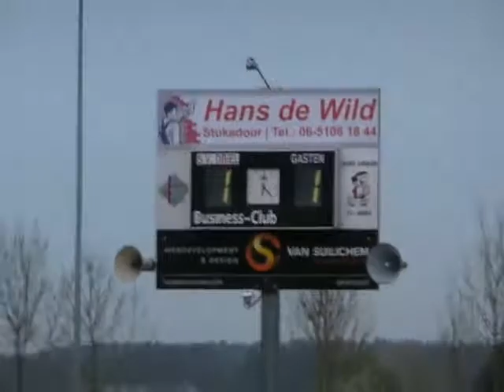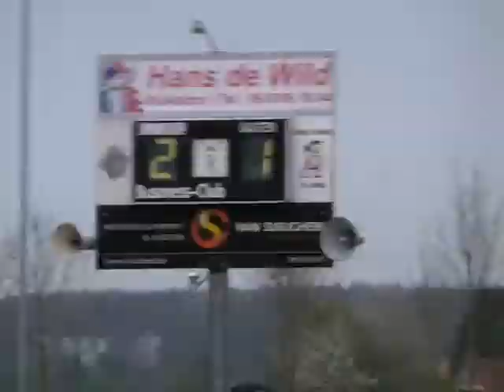hoogtepunten Driel 1- Hatert 1 op 3 april 2014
alle doelpunten en bijna doelpunten en een paar mooie acties van de voortijdig gestaakte wedstrijd